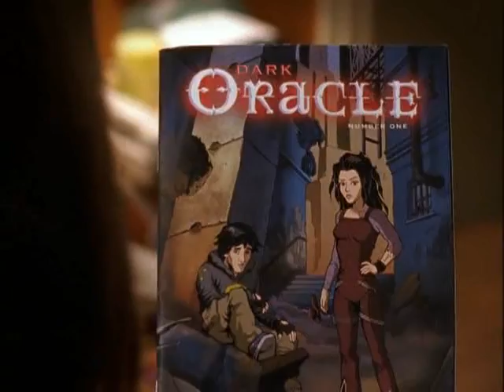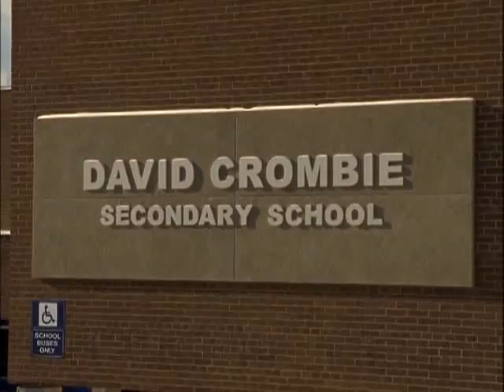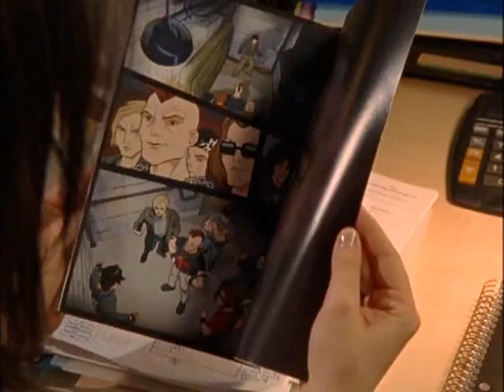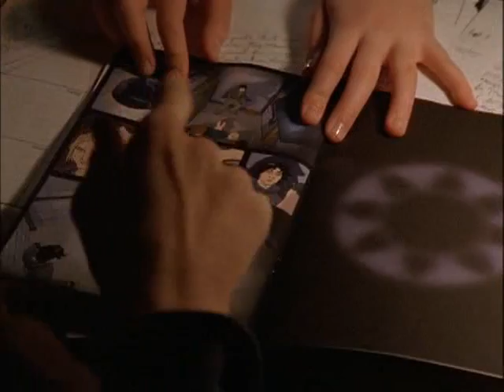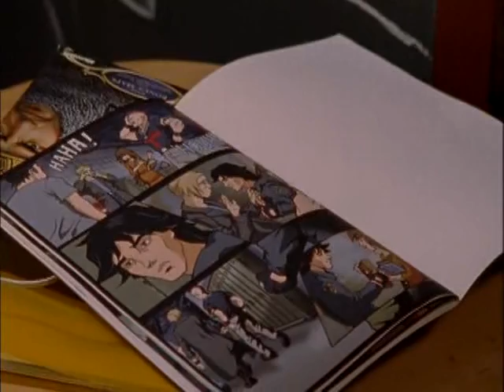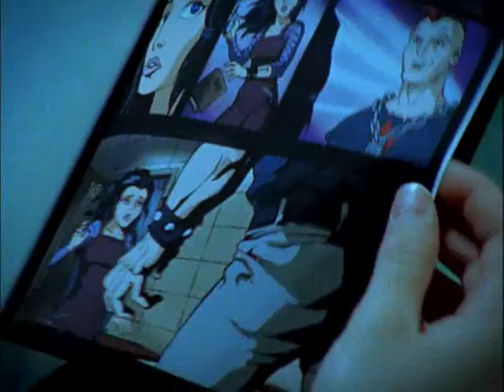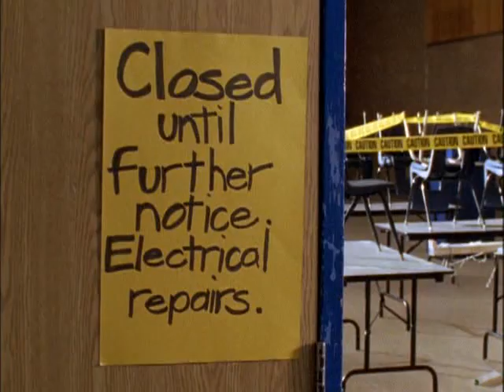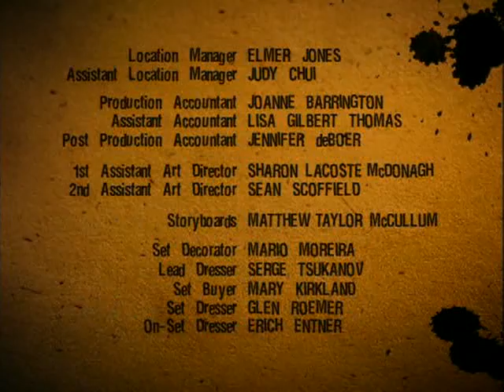Dark Oracle: S01E01 Dark Oracle |ENG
Fifteen year old twins Cally and Lance Stone have their world turned upside down when Cally discovers the comic book 'Dark Oracle' can change their reality.